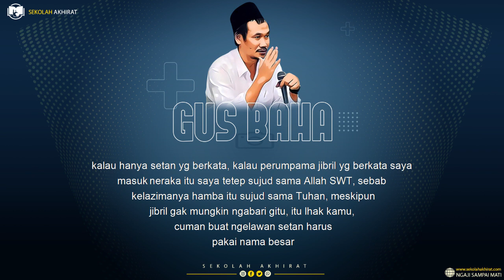Film Kesukaan Gus Baha (Terjemah Indonesia)